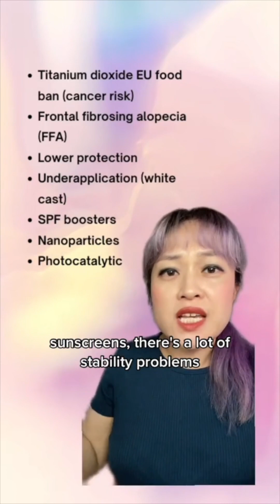Derm says chemical SPF isn't safe? Part 2